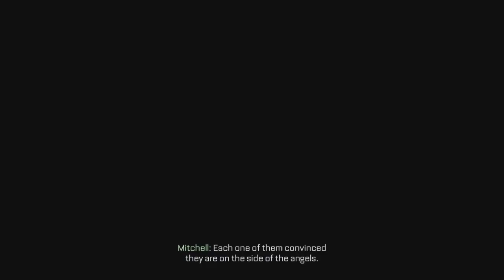Call of Duty Advanced Warfare Ps5 Gameplay Walkthrough Part 13 Captured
Call of Duty Advanced Warfare Walthrough Gamplay Part 13 Includes Campaign Mission 13: Induction of the Single Player Campaign For Ps4, Ps5, This Call of Duty Advanced Warfare Gameplay Walthrough Will Include a Review, Intel, Exo Surivival,Exoskeletons, Weapons, DLC, all Single Player Campaign Missions and the Ending.